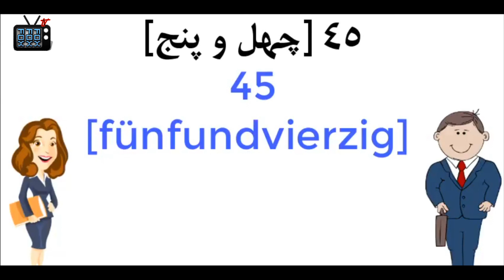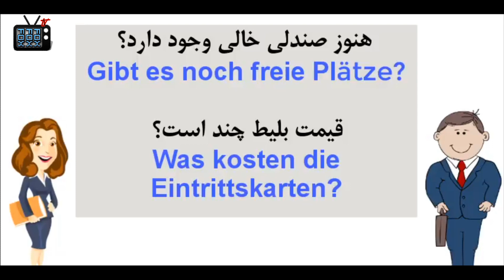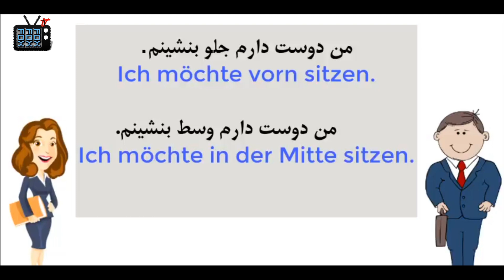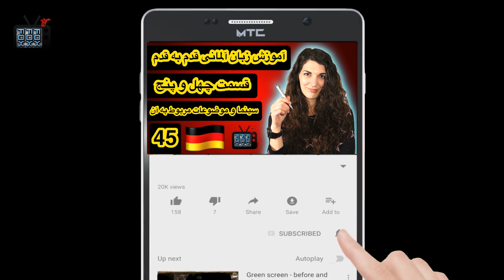آموزش زبان آلمانی قدم به قدم قسمت چهل و پنج - 45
موضوع این درس درباره سینما و موضوعات مربوط به آن است. این مجموعه آموزشی شامل 100 قسمت است که به شما کمک میکند تا زبان آلمانی را به صورت مرحله به مرحله یاد بگیرید. امیدواریم که این برنامه مورد توجه شما دوستان عزیز قرار گیرد. برای دیدن برنامه های بیشتر لطفا کانال ما را سابسکرایب کنید

آموزش زبان آلمانی به فارسی:

آموزش زبان آلمانی به ساده ترین روش در منزل خود با استفاده از کلیپ های آموزشی کانال ما.

بامداد اسماعيلي
خبر جديد
خبرپناهجويي
خبر جديد پناهجويان آلمان
Bamdad esmaili
Esmailibamdad
Bamdadesmaili
Khabar jadid
Panahjoyan alman